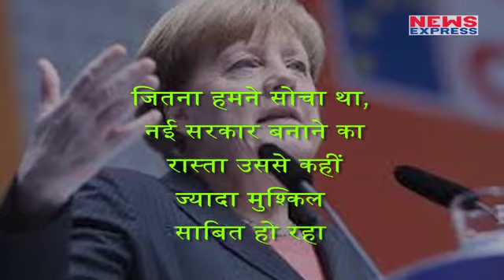Germany में नहीं बन पाई सरकार, दोबारा चुनाव की मांग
Chancellor Angela Merkel of Germany faced the greatest crisis of her career on Monday after negotiations to form a new government collapsed, shaking a country that is Europe’s political and economic anchor. The breakdown abruptly raised the prospect of new elections in Germany. It came less than two months after the last elections seemed to assure that Ms. Merkel, an icon of Western democracy and values, would remain Germany’s leader for a fourth term.